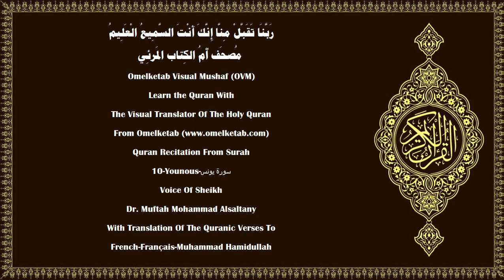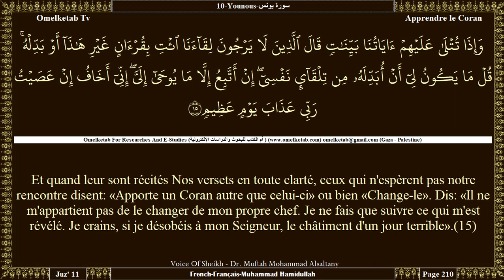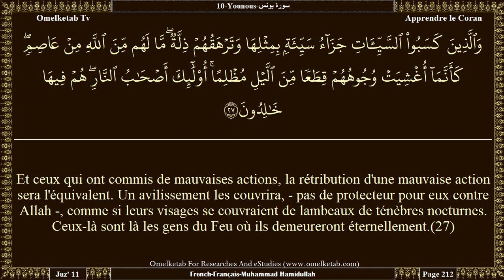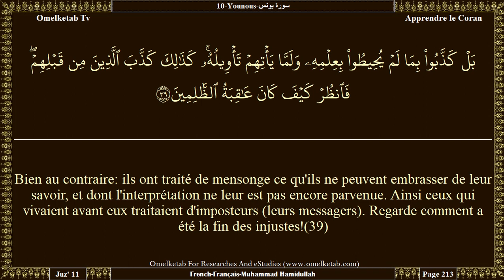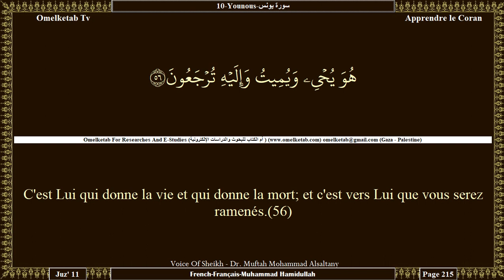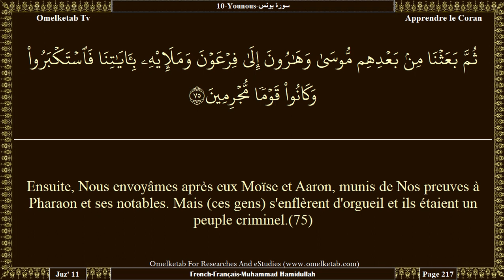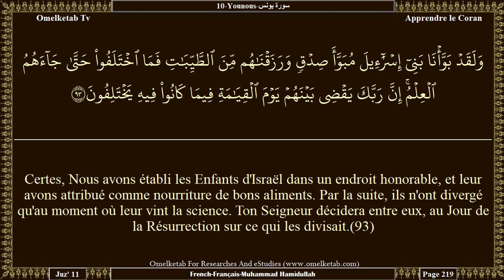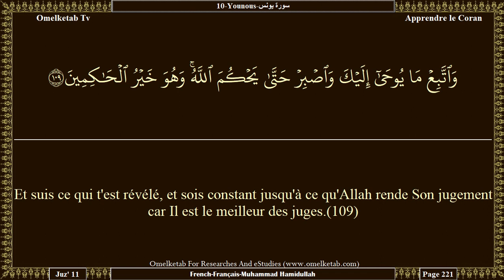10 Younous سورة يونس French Français Muhammad Hamidullah Alsaltany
10-Younous-سورة يونس-French-Français-Muhammad Hamidullah-Alsaltany... [Ce Coran n'est nullement à être forgé en dehors d'Allah mais c'est la confirmation de ce qui existait déjà avant lui, et l'exposé détaillé du Livre en quoi il n'y a pas de doute, venu du Seigneur de l'Univers.(37)Ou bien ils disent: «Il (Muhammad) l'a inventé?» Dis: «Composez donc une sourate semblable à ceci, et appelez à votre aide n'importe qui vous pourrez, en dehors d'Allah, si vous êtes véridiques».(38)Bien au contraire: ils ont traité de mensonge ce qu'ils ne peuvent embrasser de leur savoir, et dont l'interprétation ne leur est pas encore parvenue. Ainsi ceux qui vivaient avant eux traitaient d'imposteurs (leurs messagers). Regarde comment a été la fin des injustes!(39)Certains d'entre eux y croient, et d'autres n'y croient pas. Et ton Seigneur connaît le mieux les fauteurs de désordre.(40)Et s'ils te traitent de menteur, dis alors: «A moi mon œuvre, et à vous la vôtre. Vous êtes irresponsables de ce que je fais et je suis irresponsable de ce que vous faites».(41)Et il en est parmi eux qui te prêtent l'oreille. Est-ce toi qui fait entendre les sourds, même s'ils sont incapables de comprendre.(42)Et il en est parmi eux qui te regardent. Est-ce toi qui peux guider les aveugles, même s'ils ne voient pas?(43)En vérité, Allah n'est point injuste à l'égard des gens, mais ce sont les gens qui font du tort à eux-mêmes.(44)Et le jour où Il les rassemblera, ce sera comme s'ils n'étaient restés [dans leur tombeau] qu'une heure du jour et ils se reconnaîtront mutuellement. Perdants seront alors ceux qui auront traité de mensonge la rencontre d'Allah, et ils n'auront pas été bien guidés.(45)Que Nous te fassions voir une partie de ce dont Nous les menaçons, ou que Nous te fassions mourir, (en tout cas), c'est vers Nous que sera leur retour. Allah est en outre, témoin de ce qu'ils font.(46)]

Surah Name:- 10-Younous-سورة يونس-Yunus 〔Jonah〕
Language:- Arabic - عربي & French - Français
Translator